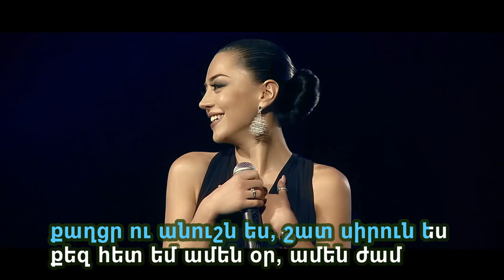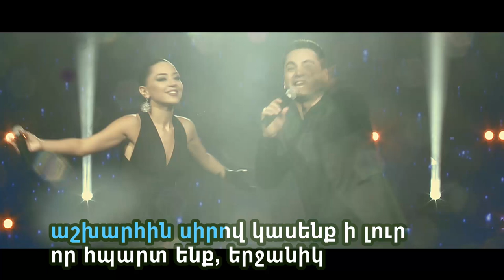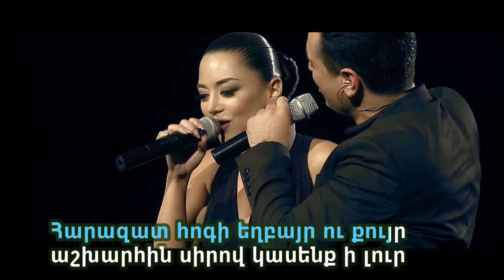Mger Armenia & Roza Filberg "Harazat Hogi" Official Karaoke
Contact by concert